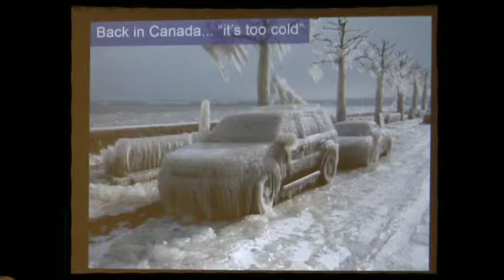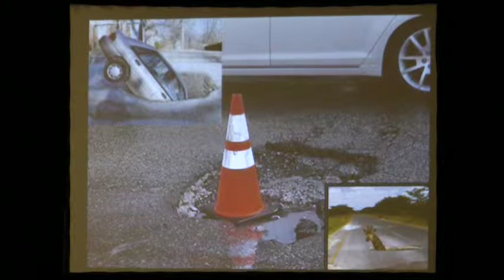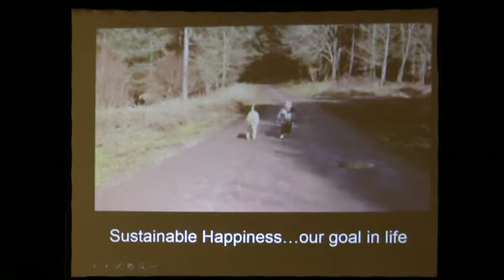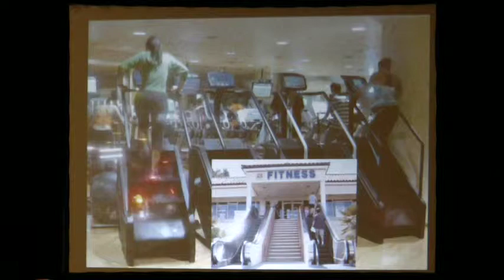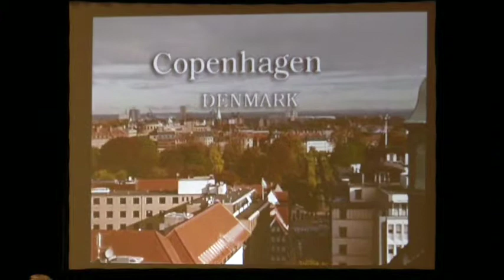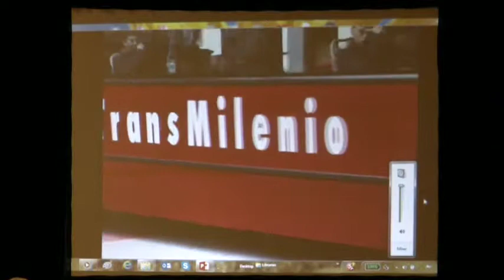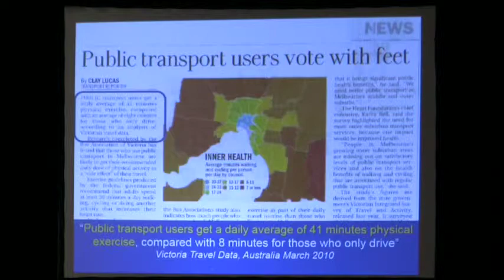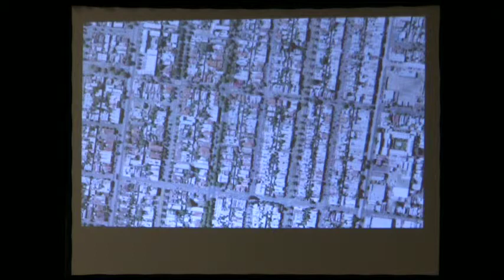A Conversation with Gil Penalosa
Lunch presentation by Gil Penalosa, Executive Director of the non-profit 8-80 Cities. Mr. Penalosa shares how we can improve the livability of our communities, where people can walk, bike, and access public transit to visit parks and public places.